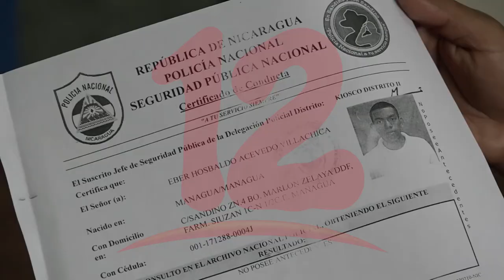Abogado de CPDH desmiente que tenga antecedente como lo acusa Procuradora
NosResistimosAlEmbargo El abogado Eber Acevedo de la CPDH afirma que acusaciones que le hace Procuradora General de la República durante audiencia ante la CIDH significa que es una amenaza ante su persona ya que el no posee ningún antecedente.